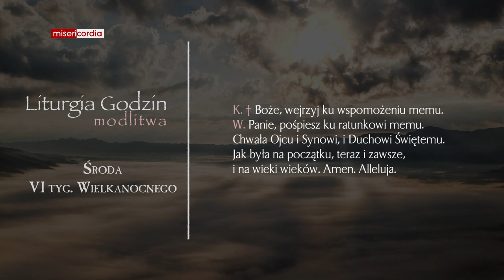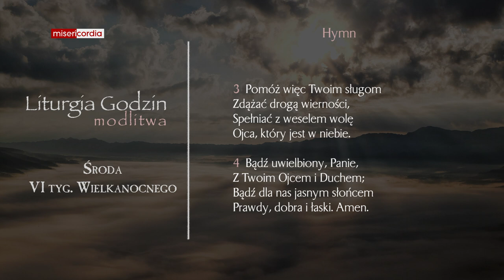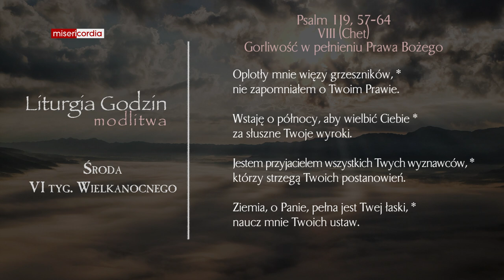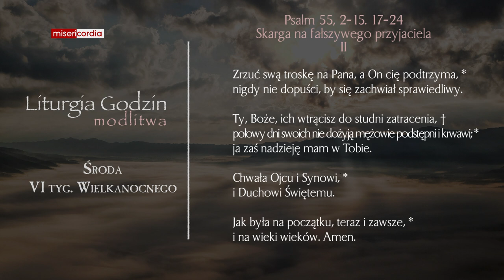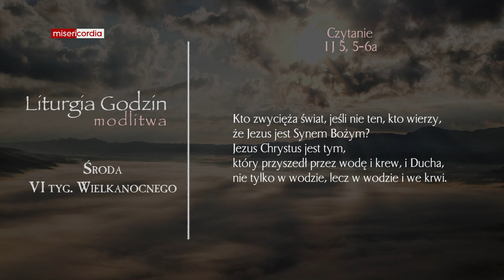Liturgia Godzin | Modlitwa Południowa | Środa, VI tyg. Wielkanocnego